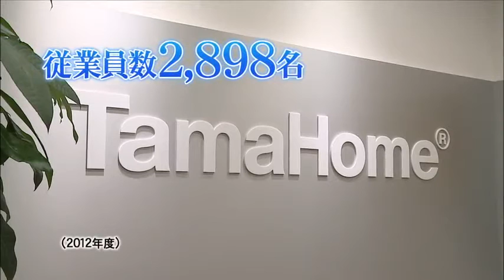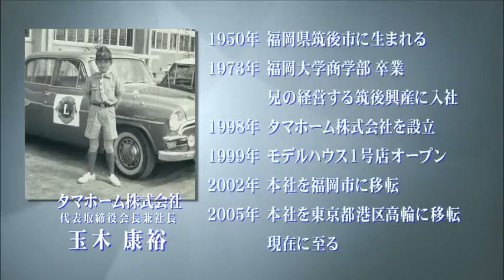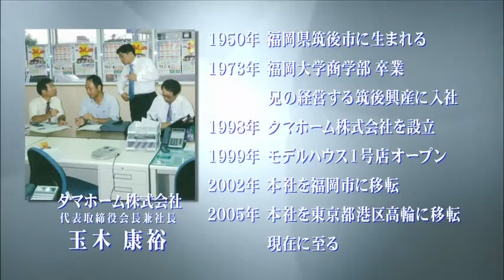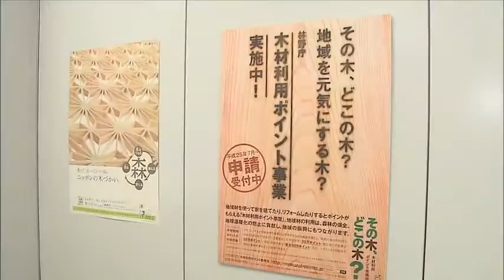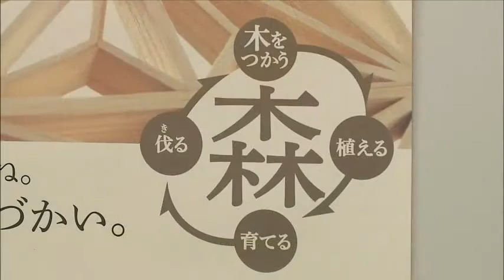【賢者の選択】フルバージョン！ タマホーム 代表取締役 社長対談テレビ番組 Japanese company president interview！ CEO TV